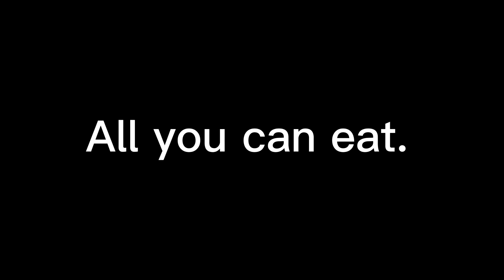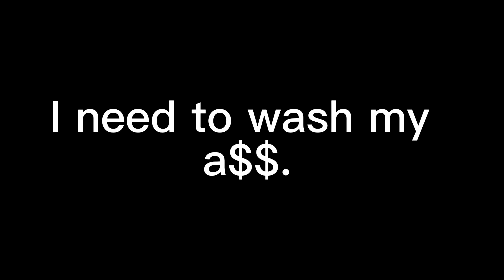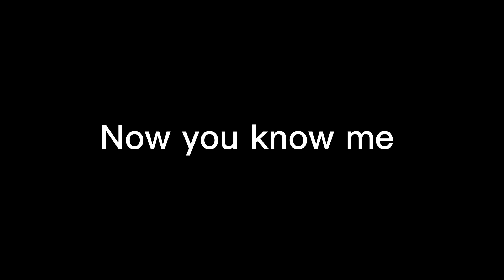Taco Tuesday Aftermath....Hillarious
I ate too many spicy tacos. Now I’m paying for it. Please watch the entire video.